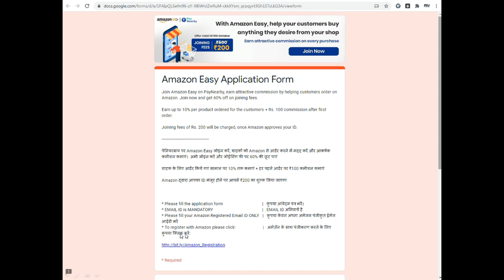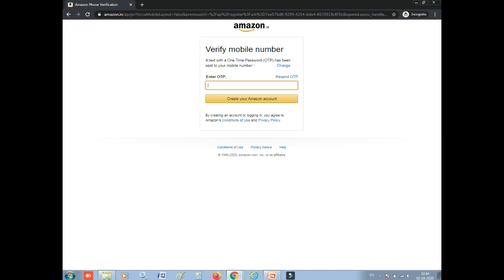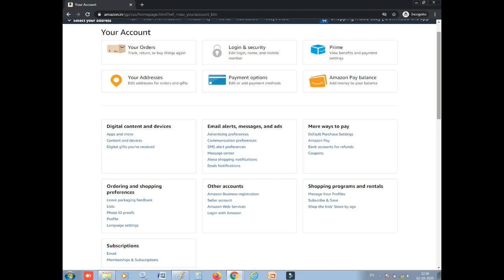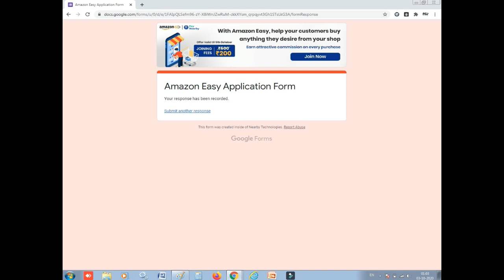Amazon Franchise, Amazon Easy Store Delivery Franchise, Online Franchise Business in India Paynearby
Paynearby Amazon Easy Program Earn Upto 10% Commission